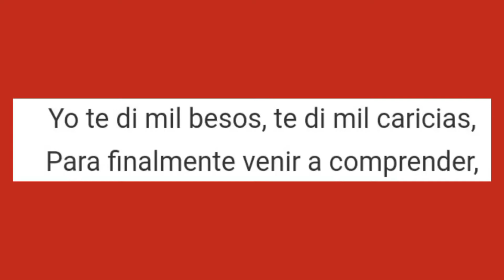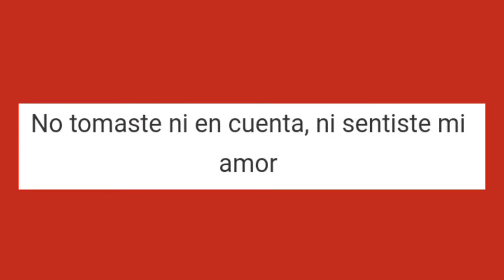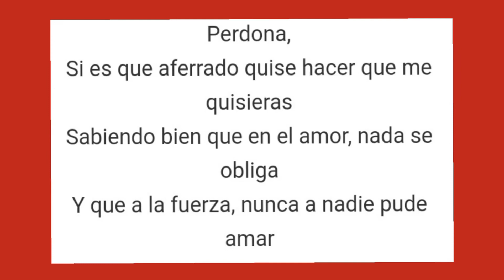karaoke poto, Te deseo lo mejor